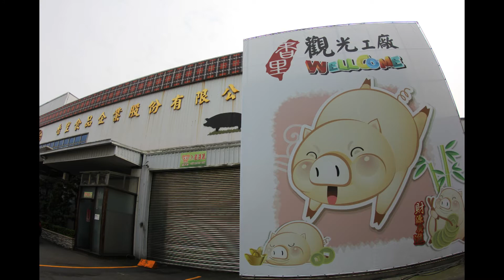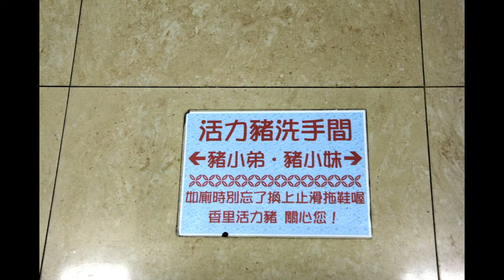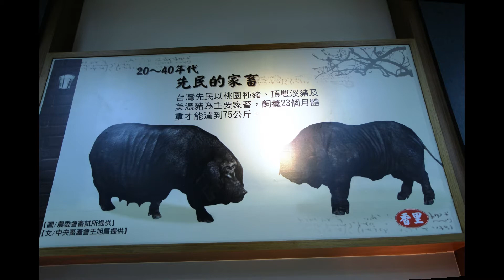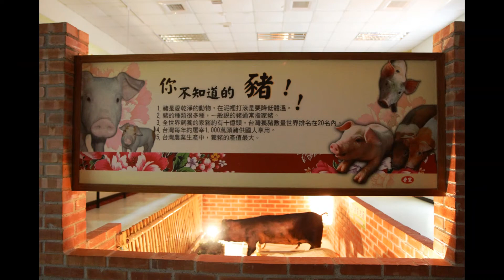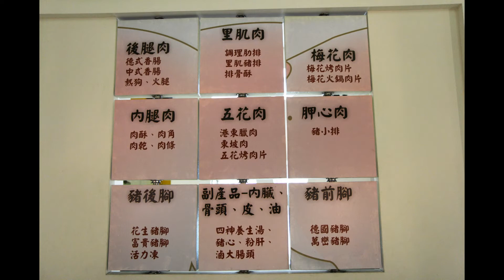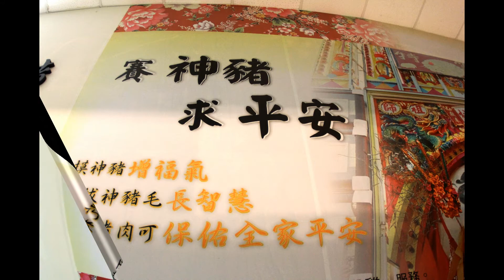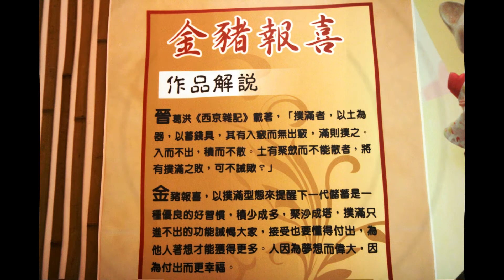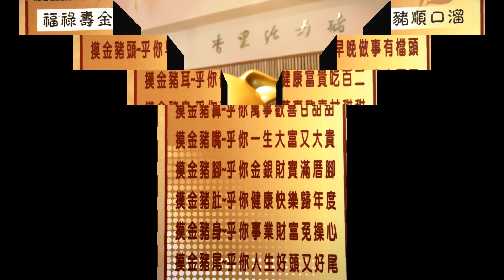香里活力豬品牌文化館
活力豬品牌文化館為全台唯一開放參觀的豬肉觀光工廠，香里食品公司董事長是從半邊豬肉起家，民國五十年代，每天與朋友合買一隻豬，而形成「ㄧ人半邊」的豬肉事業，在物資貧乏的年代，他採主動出擊，每天以腳踏車載著這半邊豬肉，沿街叫賣，甚至還找出最有效的宣傳工具—海螺，作為秘密武器！市集中只要出現這「Bu~~BuBu」的海螺聲，大家就知道「豬肉」來了！也開啟了五十年後成功的豬肉事業。九二一震災後基於回饋鄉里而增建的二千坪現代化肉品分切工廠，內部更規劃了參觀走道，讓高科技的生產設備、品質控管能透明的在民眾面前真實呈現。民國93年更獲得經濟部評選為觀光工廠，從傳統產業正式踏入觀光服務消費者端。民國98年香里食品更積極籌設「活力豬品牌文化館」，導入台灣豬的文化與故事，希望透過生動活潑的導覽介紹，將多元的豬知識，舉凡台灣各年代養豬史、牽豬哥、神豬文化等在活力豬品牌文化館中被ㄧㄧ呈現。